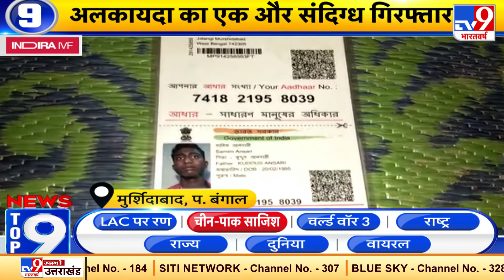News Top 9 चीन-पाक साजिश : घाटी में मिले China और Pakistan के गठजोड़ के पक्के सबूत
NewsTop9 चीन-पाक साजिश में देखिए China और Pakistan की नापाक साजिशों का भांडाफोड़

- घाटी में मिले China और Pakistan के गठजोड़ के पक्के सबूत
- Dragon का Gilgit-Baltistan हड़पने का प्लान
- Kashmir में सुरक्षा बलों ने किया एक आतंकी ढेर